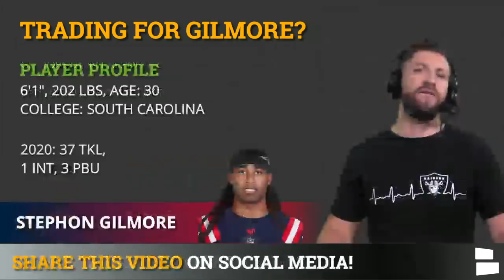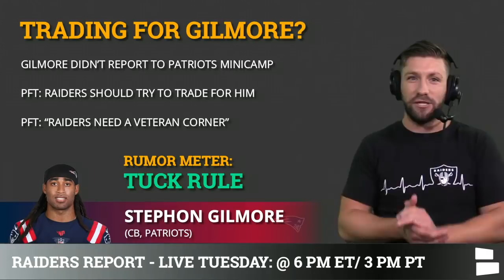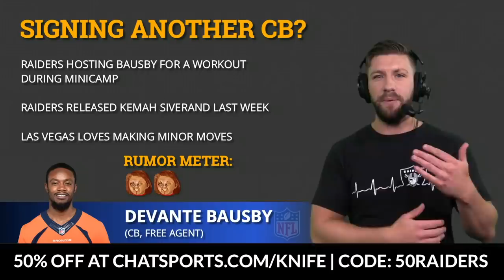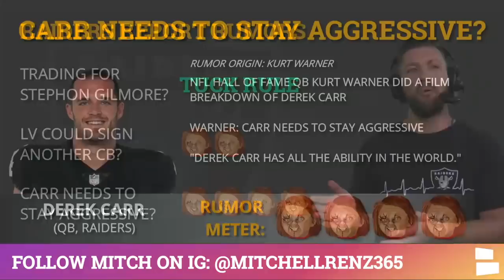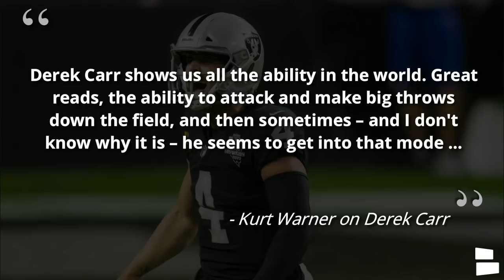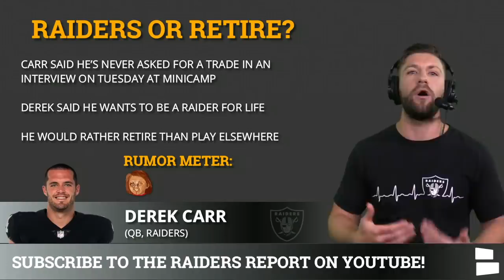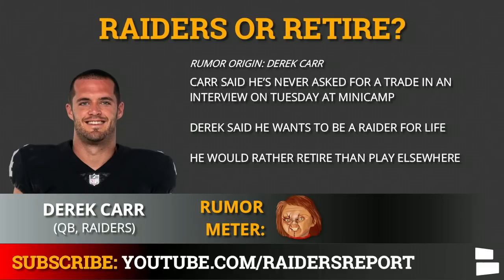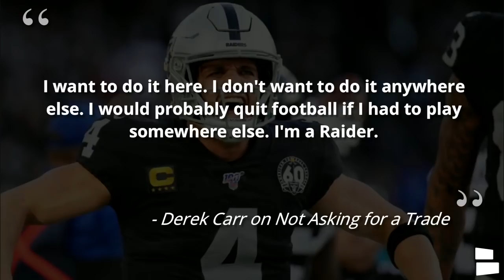Raiders Minicamp News + Raiders Rumors On Stephon Gilmore Trade, Kurt Warner Analysis Of Derek Carr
Raiders Report with Mitchell Renz from Chat Sports here with the latest Raiders news and rumors on Stephon Gilmore, Kurt Warner, Derek Carr, Minicamp, and DeVante Bausby. Should the Raiders trade for the Patriots star CB Stephon Gilmore after he didn’t show up to mandatory minicamp? What did Warner say about Carr? Will the Raiders sign free agent CB DeVante Bausby?

Today’s Raiders Report is presented by Savvy Lifestyle! Father’s Day is on SUNDAY! Save 50% on a professional Knife set from Savvy Lifestyle & use code: 50Raiders

Raiders Rumors Today:
- Stephon Gilmore Trade?
- Kurt Warner film breakdown of Derek Carr
- Carr only wants to be a Raider?

Stephon Gilmore has been in plenty of NFL trade rumors and now they are roaring after the 2019 Defensive Player of the Year is holding out from Patriots minicamp. Hall of Fame QB Kurt Warner said that Carr needs to stay aggressive to be great. Carr also spoke today at minicamp and stated he wants to be a Raider for life and who rather quit playing football then playing elsewhere.

Raiders News Today:
- Raiders minicamp things to watch
- Raiders working out DeVante Bausby

Raiders offensive line progress
Gus Bradley’s Defense
The Raiders rookies
The Wide receivers
Newly signed free agents

Who needs more Raiders rumors articles? If you do then check out Chat Sports’ Raiders webpage

Mitchell Renz can be contacted on social media @MitchellRenz365 on Instagram Twitter Facebook